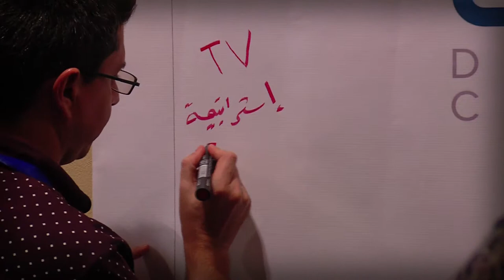United Against Violence in the Name of Religion (UVNR): Ali Alshehri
United Against Violence in the Name of Religion: Social Media as a Space for Dialogue, September 2015, Amman – Jordan. Interview with Ali Alshehri